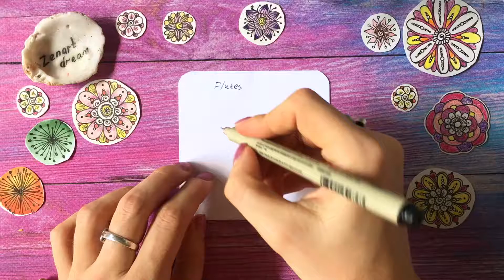Уроки зентангла. Тангл Flukes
Как нарисовать тангл Flukes.